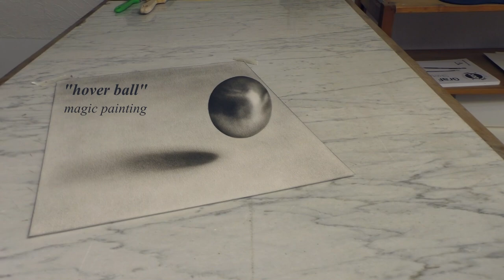3D Art /Drawing of haver ball/Speed Painting Trick Art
Trick Art Drawing of a steel ball in 3D / haver ball Speed Painting Anamorphic Optical Illusion (oil dry brush technique on aquarellpaper)